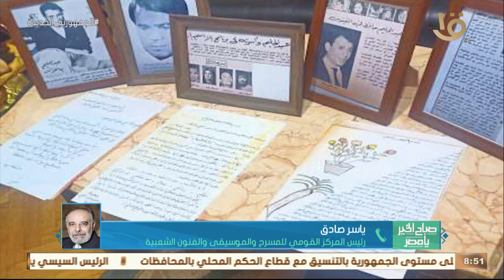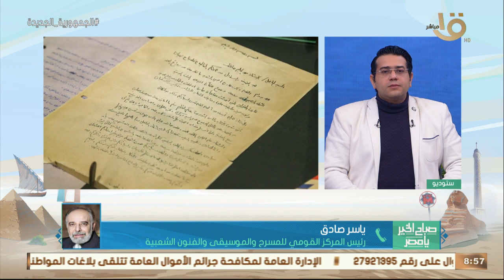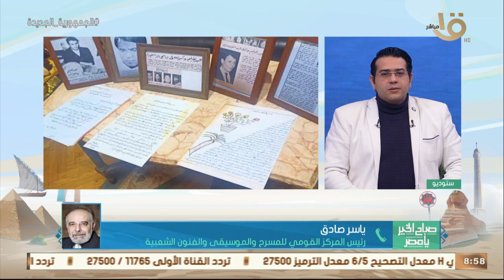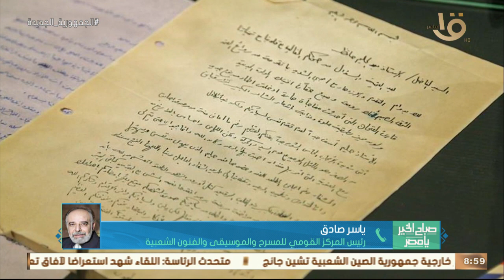صباح الخير يا مصر | مقتنيات عبد الحليم حافظ تنضم لمتحف رواد الفن ياسر صادق يوضح التفاصيل